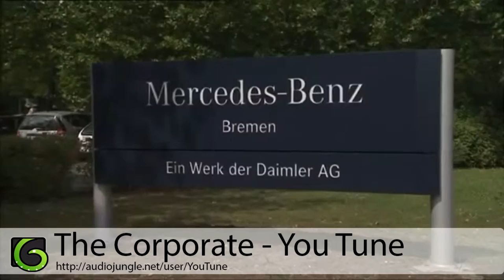Instrumental Background Music for Videos, Presentation, Commercial - The Corporate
Motivating and inspiring corporate pop track with harmonics guitar, strings and bells. Thus it can be a good background for the corresponding images, videos, slide shows, corporate contents, social and commercials, television intro and captions. Audio for media, movies, documentaries, cinema, web.

Purchase the license if you want to use this instrumental background music in your own videos, films, presentations and more.

Simply put, it means that royalties don't have to be paid to the creator each and every time it's used (ie. free of royalties); but instead, a one-time fixed fee is paid, which is via a license purchase.

- Do I have to buy a license for every video I make?

No, you only need to purchase one 'standard' license in order to use it in all your videos on YouTube, forever. If you wish to use another song, then you'll need to purchase another license for that song.

Recommended uses for this music:

Youtube, Feature movie, Documentary, Photos and slideshows, Tv series Theme, Dramatic video, Inspiring media, Corporate videos, Tv and web adverts, Commercials, Vlog, Soundtrack, Score, Podcast, Timelapse, Videohive Project, Adobe After Effects, Website